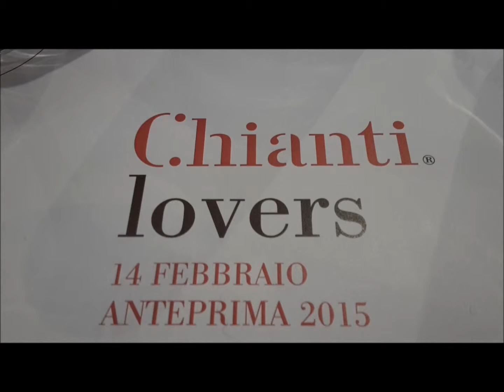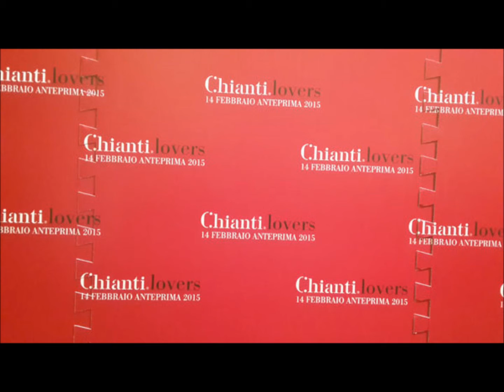Degustazioni AnteprimaChianti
Anteprima Chianti 2015, più di cento produttori quest’anno all’Ex-Manifattura Tabacchi a Firenze. Un Chianti Lovers , naturalmente rosso Chianti.